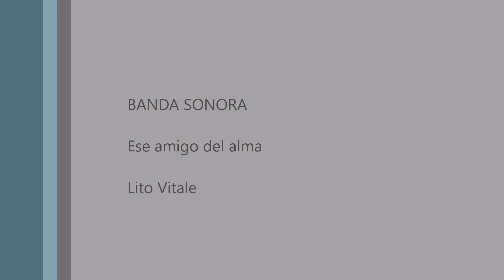Bigotudos en la laguna Grande de Villafranca de los Caballeros 17-4-2019